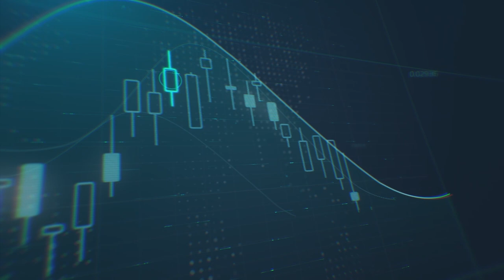الليرة التركية تهوي لمستوى قياسي منخفض والفيدرالي الأمريكي قد يغيّر من توجهاته المستقبلية